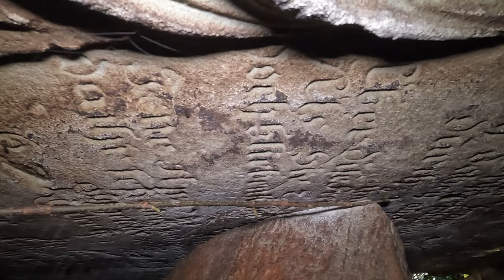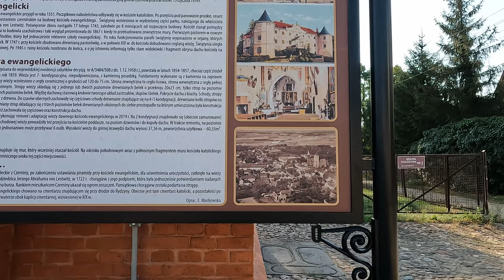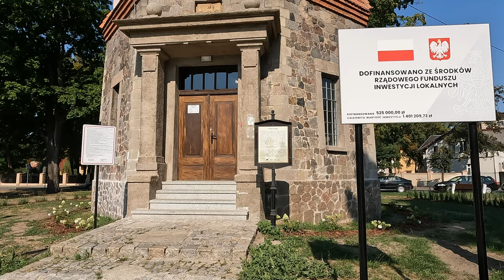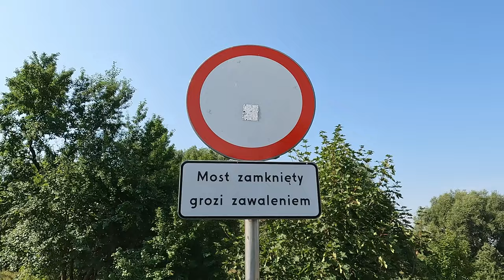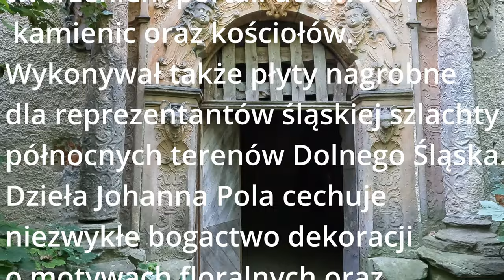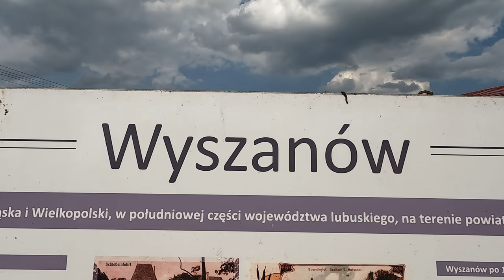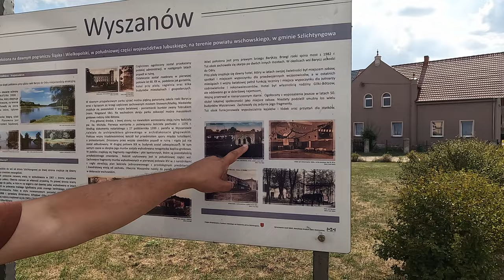Moim okiem - Polska - Zamki i pałace Wielkopolski i nie tylko - VLOG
Miejscowości odwiedzone w tym filmie to: Czernina i ruiny zamku, Pałac z 1869 roku rodziny von Busche-Ippenburg, Osetna a w nim kościół, Pałac i nieczynny most drogowy, Bełcz Wielki i spalone ruiny Pałacu oraz Wyszanów z ruinami kościoła, pałacu i innymi ciekawymi miejscami u ujścia Baryczy do Odry. Zapraszam do oglądania ! :)